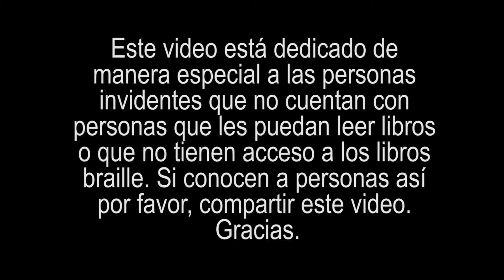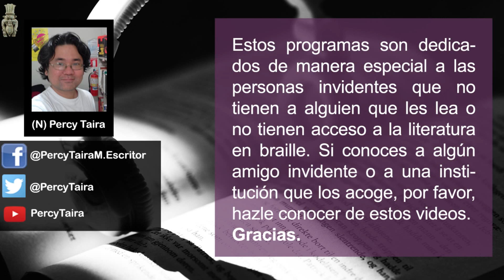AUDIOLIBRO #5 - LA MUERTE DE LOS ARANGOS DE JOSÉ MARÍA ARGUEDAS (VOZ HUMANA)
Este audio es narrado por el escritor Percy Taira.

Esto nos ayudará a que el canal crezca y que este cuento llegue a más personas.

También puedes adquirir algunos de mis libros que vendo en Amazon en los siguientes enlaces:

NOVELA:

Novelas de fantasía, magia y misterio de la saga Relatos de Imperio de Qudor en estos enlaces:

La dama roja (1era parte)

La rebelión de los quemados (2da parte)

Si deseas más detalles e información sobre la novela puedes visitar la página oficial:

POESÍA:

De igual manera pueden adquirir mi poemario:

Cruces y curvas

La piedra y el ornitorrinco